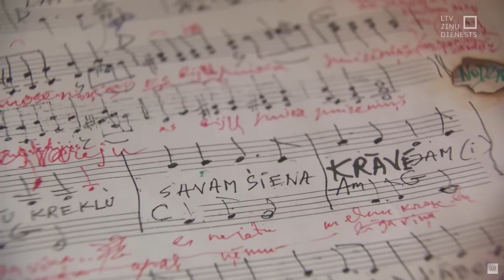LTV raidījums - Aculiecinieks. ,,Ģeniālais huligāns Juris Kulakovs''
LTV ziņu dienests. Autori - Anda Boša, Uģis Kronbergs, Jānis Goldbergs. 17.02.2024.